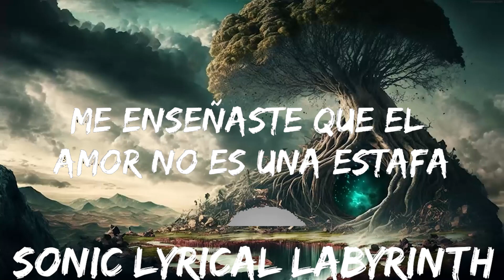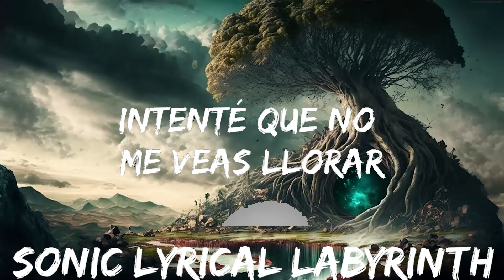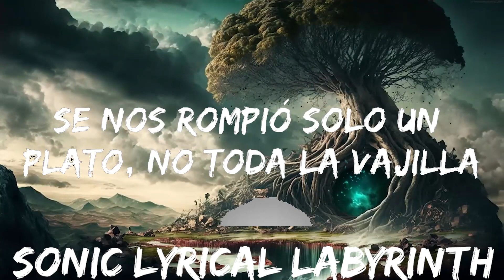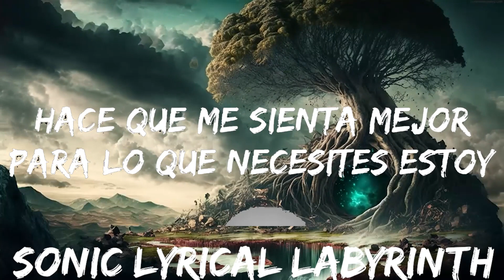Shakira - Acróstico (Letra/Lyrics) | 30mins with Chilling music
👉 Shakira

☁️ 7clouds:

🎤 Letra: Shakira - Acróstico